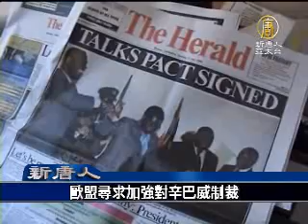歐盟尋求加強對辛巴威制裁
7月22日，歐盟各國部長們在布魯塞爾舉行會議，尋求擴大對涉嫌以暴力影響選舉的，辛巴威穆加貝當局有關的官員及企業的制裁，以加強對辛巴威建立民主過渡政府的支持。

歐盟外交官們說，外長們將研究如何實施制裁才能在對穆加貝採取強硬立場和支持當局與反對黨和談中找到平衡。在這前一天，辛巴威執政黨和反對黨爭取

民主變革運動達成了一項諒解備忘錄，雙方同意就一份可望結束該國選後危機的權力分享協議進行談判。

英國外交大臣米利班(DAVIDMILLIBAND)對記者說，擬議的新的制裁目的是為了向穆加貝當局施壓。他說：「我們所提議的制裁，就是為了加強可反映辛巴威人民民主意願的過渡政府的支持。」

歐盟對辛巴威當局現有的制裁包括武器禁運，簽證禁令和對總統穆加貝在內的100多位官員的資產進行凍結。

歐盟拒絕承認穆加貝從6月27日單一候選人總統第二輪競選中獲得連任。歐盟已呼籲辛巴威從穆加貝統治進行短期的過渡後，儘快舉行新一輪選舉。

新唐人亞太電視國際新聞部編譯

其他推薦:
2008新唐人電視台全球系列大賽(小提琴,聲樂,舞蹈,武術,鋼琴,漢服設計,油畫,廚技,攝影)